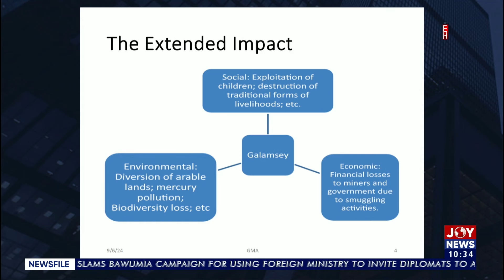Galamsey: Don't sit in Accra and think you are safe - Prof. Dr. Ernest Yorke warns